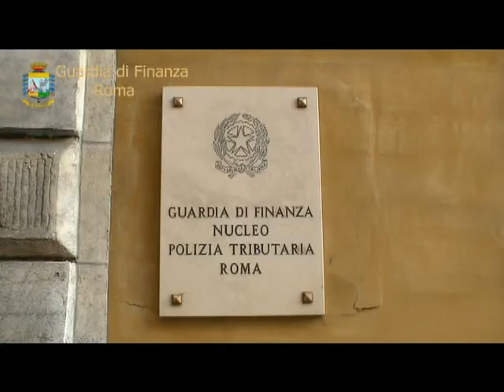Roma: Sequestrato a Diego Anemone il "Salaria Sport Village". Vale 200 milioni di euro